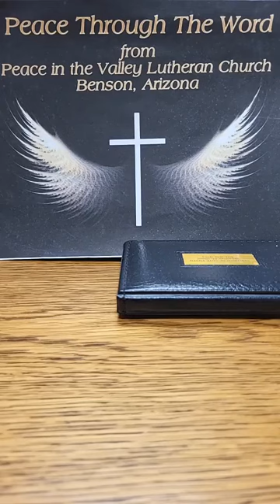Peace through the Word 1 13 24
eace through the Word devotional by Pastor Ron York of Peace in the Valley Lutheran Church, Benson, AZ     01-13-24